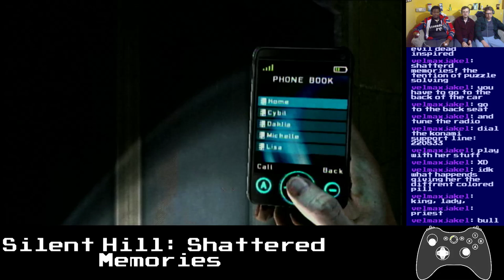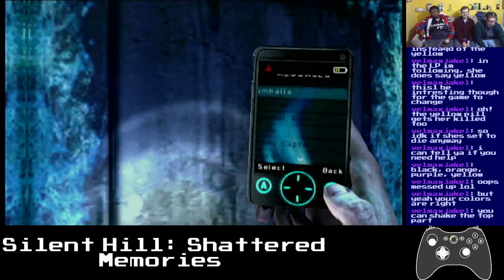Basement Quality - Silent Hill: Shattered Memories (Part 10/13)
Nathan, Pat, and Taha put the "ass" in metastasize

Why does everyone I cheat on my wife with die!?